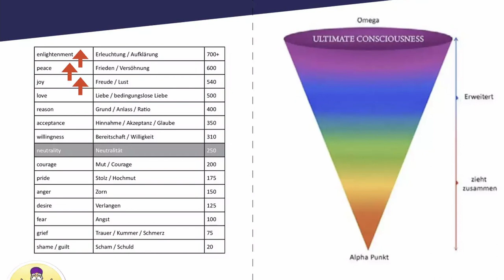Abenteuer in der Unendlichkeit 🌟 Erlebe dein WAHRES selbst ⚡ Sehr INTENSIVE Erfahrungen ⚡